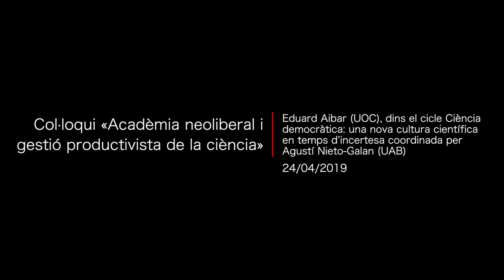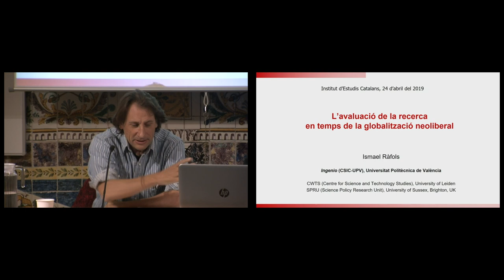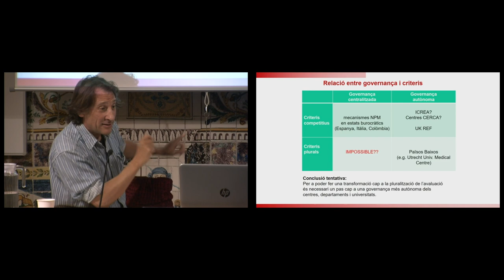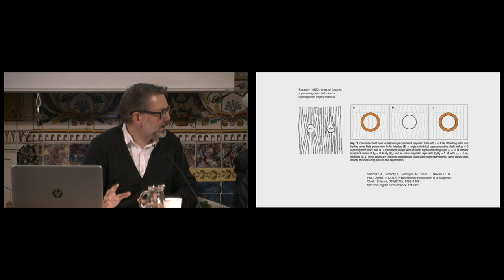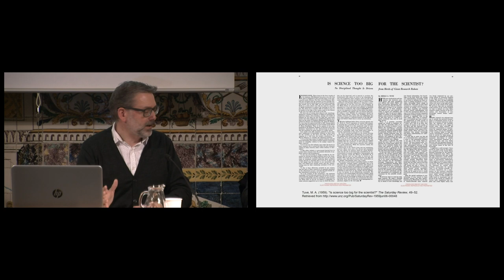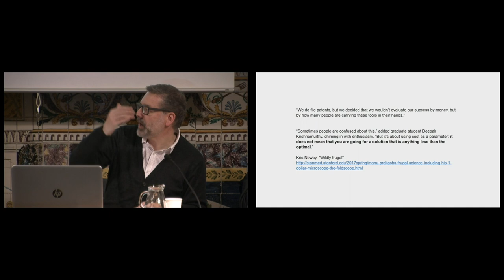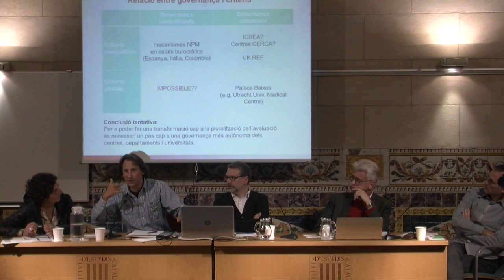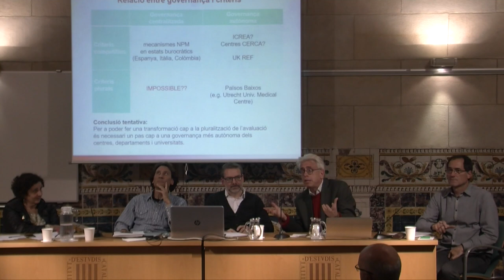Col·loqui «Acadèmia neoliberal i gestió productivista de la ciència»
Forma part del cicle Ciència democràtica: una nova cultura científica en temps d’incertesa, dins els col·loquis de la SCHCT.

Durant els darrers anys han proliferat en l’àmbit dels estudis sobre ciència (preferentment des de la història, la sociologia, la filosofia o l’economia) els estudis sobre l’anomenat gir neoliberal en la governança i finançament de la ciència, lligat a allò que alguns anomenen una visió «productivista» de la ciència. Es tracta d’un fenomen que per a molts autors és el més distintiu de l’actual règim històric de la ciència i que, a banda d’afectar l’organització i gestió de la ciència pot condicionar també el tipus de coneixement que es genera i la forma com es genera. En aquesta sessió discutirem sobre aquest tema i ens centrarem en els seus vincles amb les polítiques científiques, els processos d’avaluació de la recerca, l’escala i tipologia dels projectes de recerca o els efectes en la vida personal i professional dels investigadors.

Organització: Eduard Aibar (UOC), dins el cicle Ciència democràtica: una nova cultura científica en temps d’incertesa coordinada per Agustí Nieto-Galan (UAB) i Societat Catalana d'Història de la Ciència i de la Tècnica.